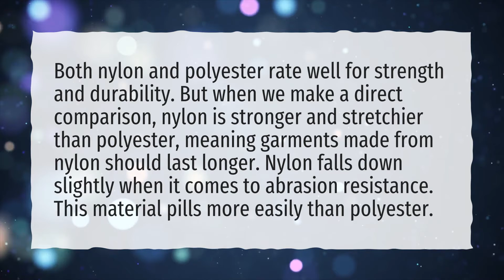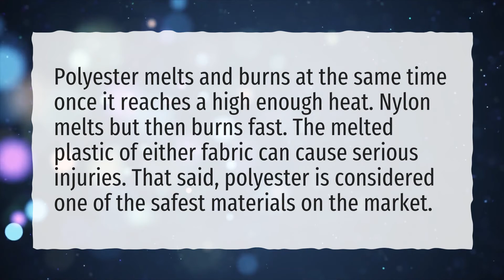Which is better nylon or polyester?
More About Nylon Vs Polyester Jacket • Which is better nylon or polyester?